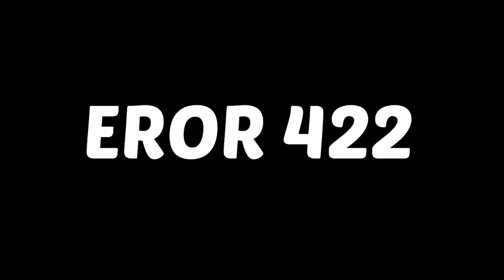BU LANETLİ MİNECRAFT SÜRÜMÜ OYNAMAYIN... 🥵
minecraft videoları ve gizemleri, eğlenceli korkunç türkçe mods virüslü glitch efsanesi sizlerle!